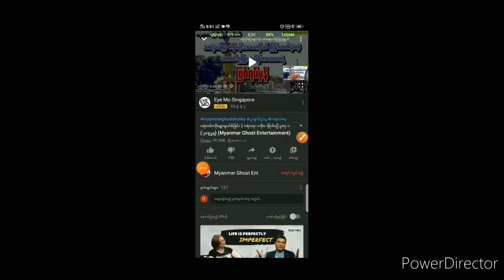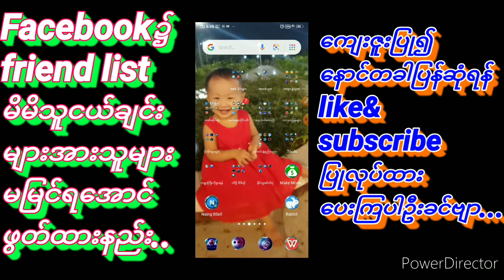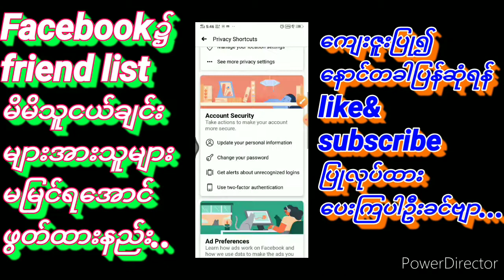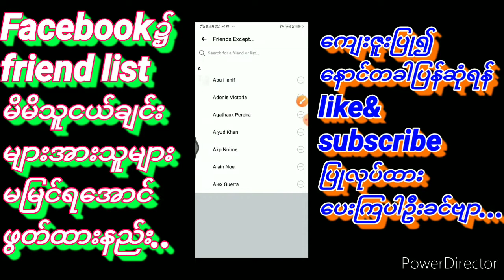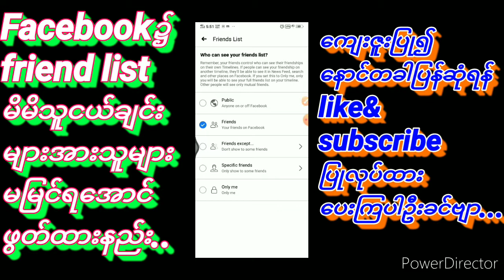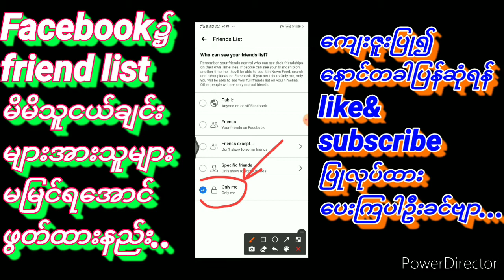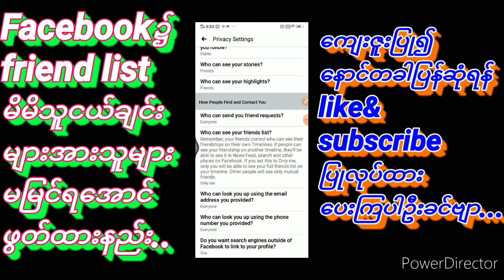Fb၌မိမိသူငယ္ခ်င္းမ်ားအားမျမင္ရေအာင္ဖြတ္ထားနည္း Fb၌မိမိသူငယ်ချင်းများအားမမြင်ရအောင်ဖွတ်ထားနည်း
က်ေနာ့ ဟတ္ပီးခ်န္နယ္အား ေမႊႏွောက္ၾကည့္ရႈရန္လင့္..

ကျနော့ ဟတ်ပီးချန်နယ်အား မွှေနှောက်ကြည့်ရှုရန်လင့်..